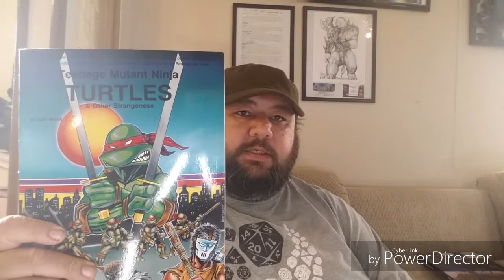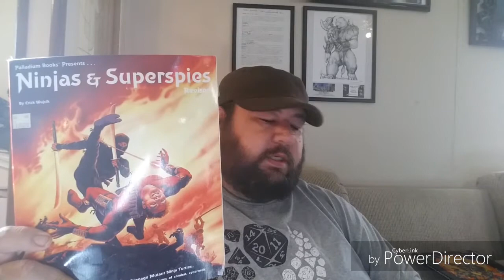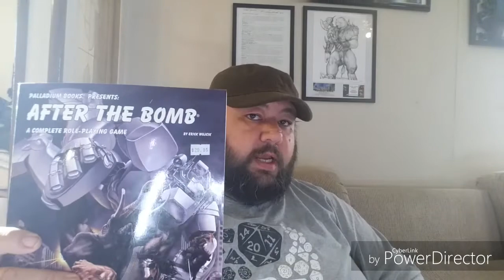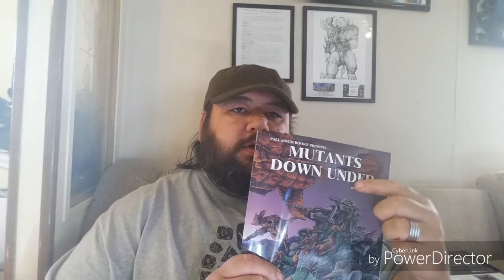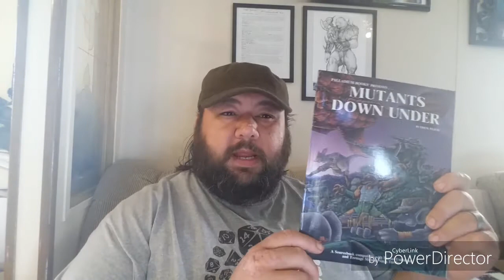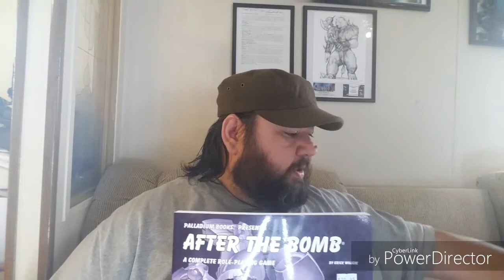Erick Wujcik - An Homage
A thank you to Erick for his games and passion for the hobby.